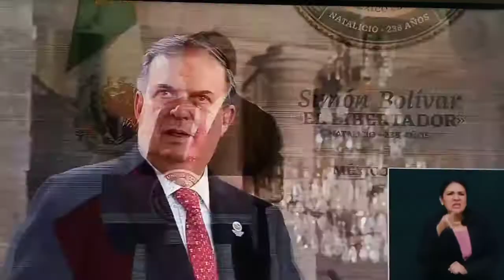238 Aniversario del Natalicio de Simón Bolivar " EL LIBERTADOR DE AMÉRICA"